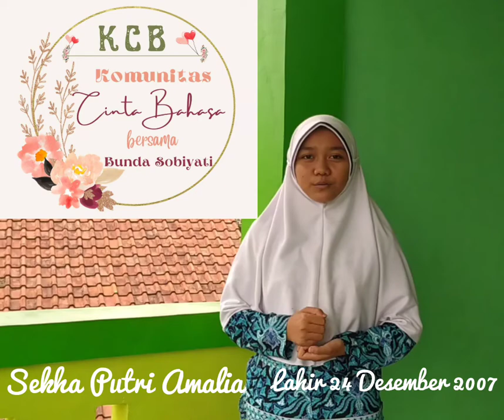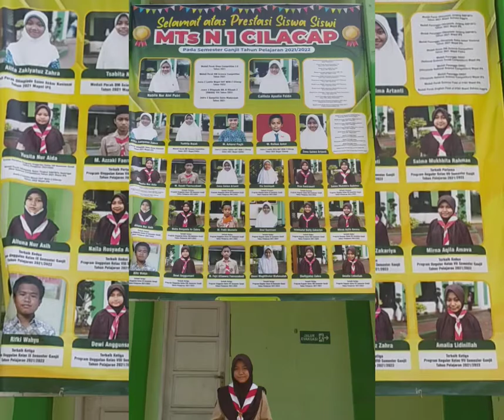Pidato: Pendidikan Karakter,@bumibageurantv47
Dirasa perlu membuat wadah kreativitas dalam pengembangan keterampilan berbahasa siswa reguler yang bunda Obi ampu
maka KCB ini semoga menumbuhkan giat literasi dan meningkatkan kepercayaan diri siswa untuk berkreasi berkarya dan lebih ekspresif 🤲🥰🙏